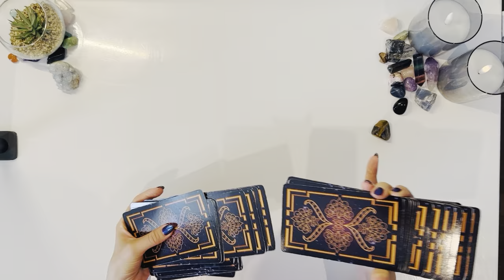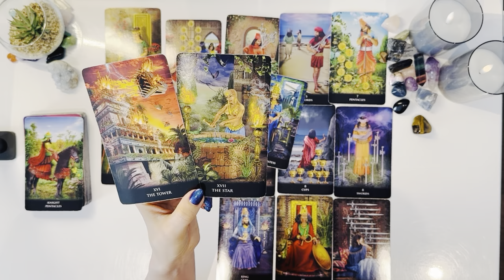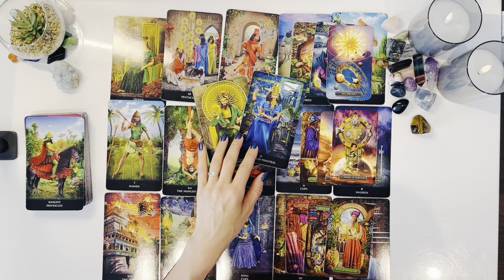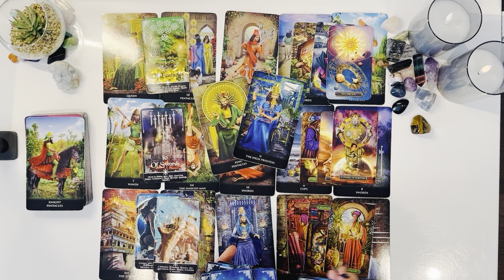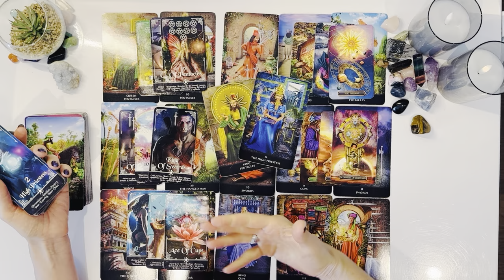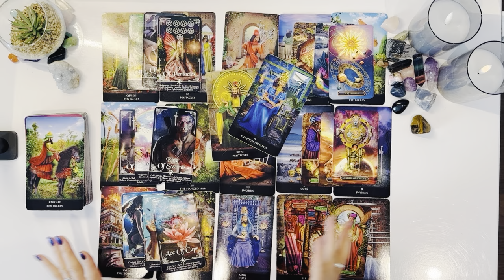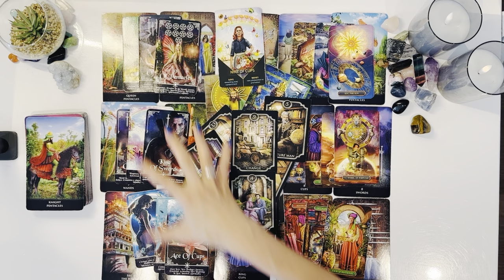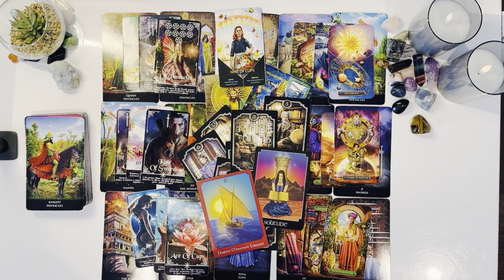PISCES♓️LET ME TELL U THE UNIVERSE HAS A PLAN FOR U & THIS PERSON’S INVITATION HAS U IN SHOCK😱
Welcome Pisces ♓️ I hope you are all doing amazing🤩